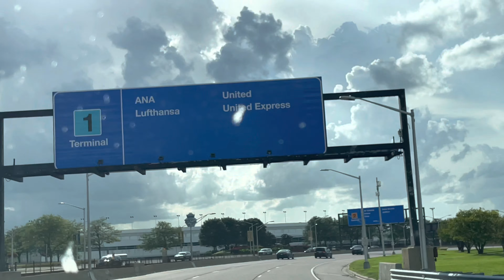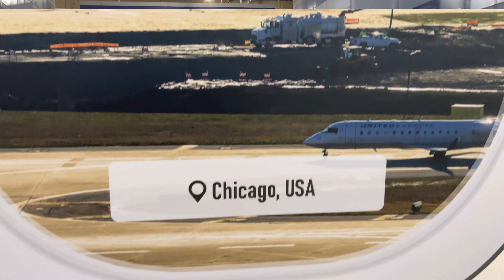কে আসলো Australia থেকে ? ৮ বছর পর আমেরিকায় আসলো.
Assalamualikum everyone, amar ma oneeek year por USA ashlo. Amar ei khushir muhurto ta apnader sathe share korechi. Hope you will enjoy it. Thank you.